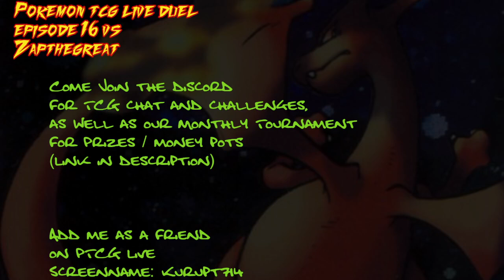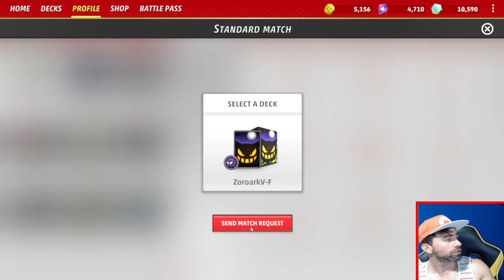TCG-Live #16 vs ZaptheGreat (ZoroakV vs RoaringMoon)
Rematch against my neighbor, one of my best friends, and one of my first subscribers; we face Zap once again!

THIS BATTLE we use:
My Zoroak V deck
VS
Zap: (Baby) Roaring Moon deck

Add me on TCG Live today so we can play!
SN: Kurupt714

xxxxx

Come join us live on twitch, and challenge me to some TCG-Live!

xxxxx